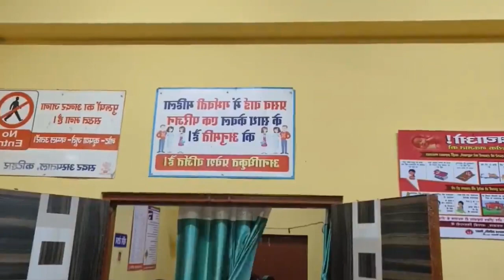महिला ने एक साथ 3 बच्चों को दिया जन्म, देखने के लिए उमड़ी भीड़